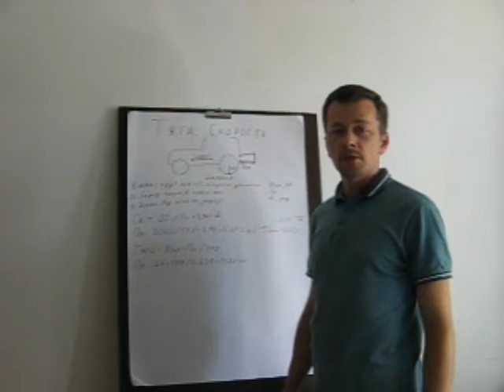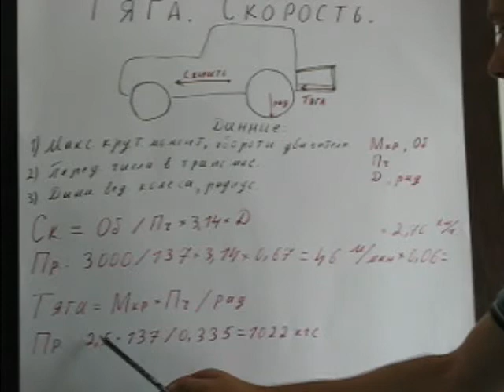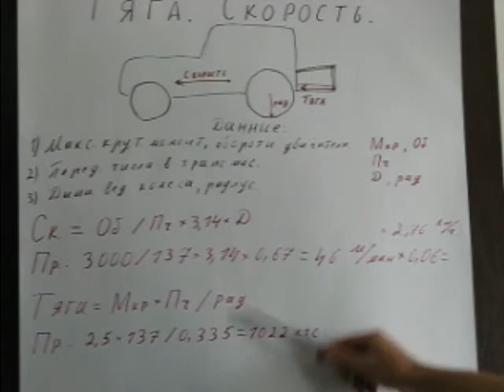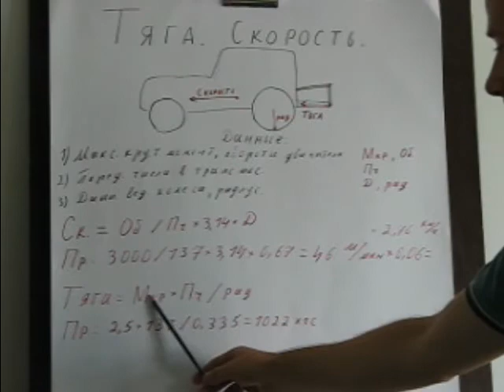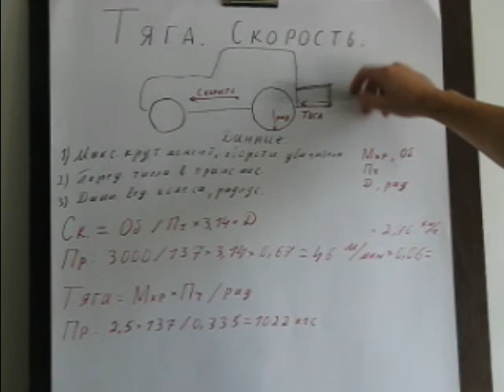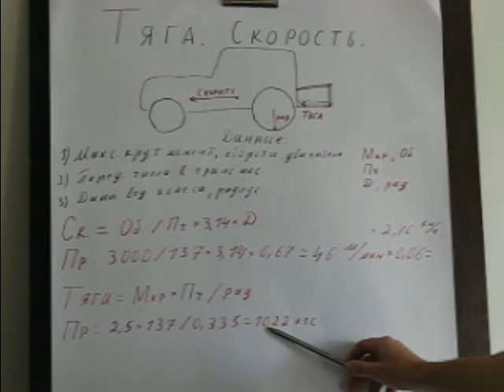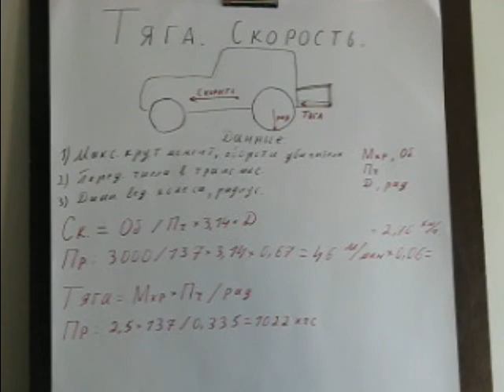Теория минитрактора тяга и скорость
Теория минитрактора.
Расчет тяги и скорости.
Анализ полученных результатов.